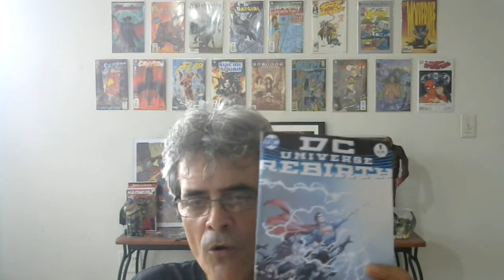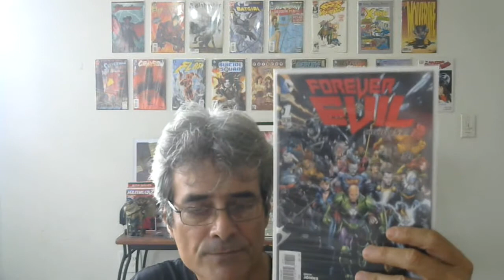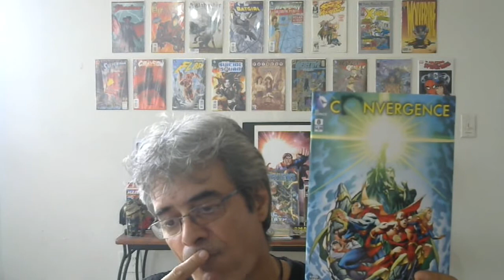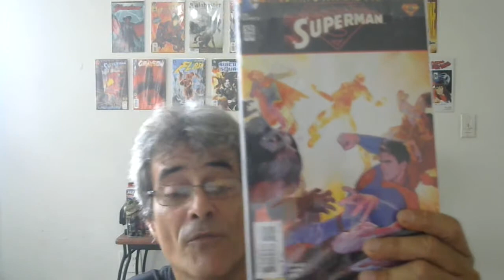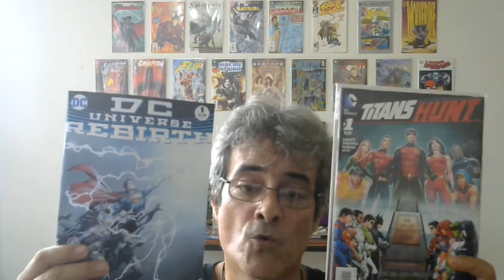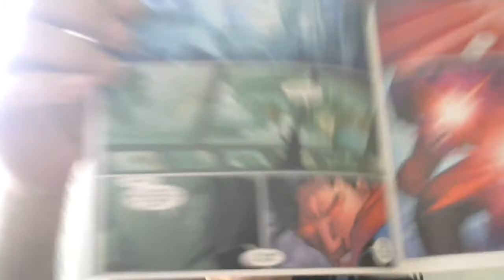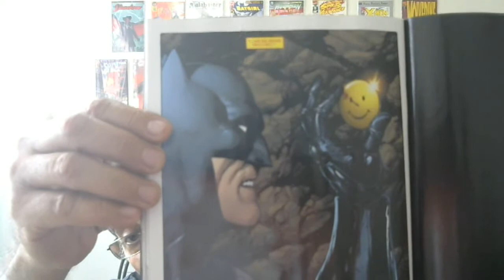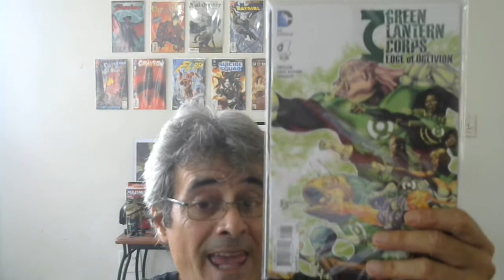DC Rebirth.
a small guide on how to understand Rebirth.